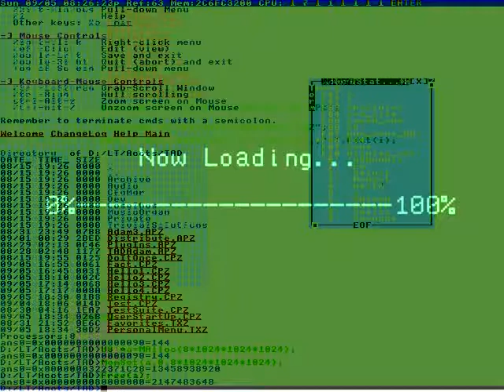THE PRESS IS THERE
Oriented, all-wheeldrive system.
That's personal preference.